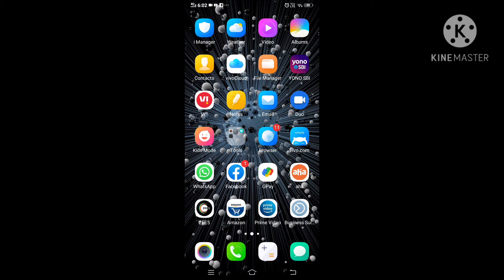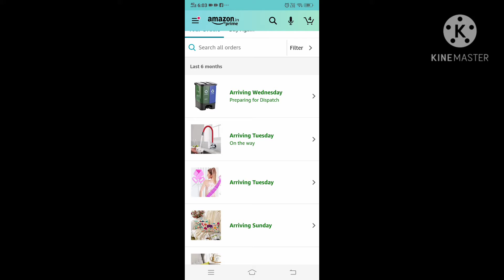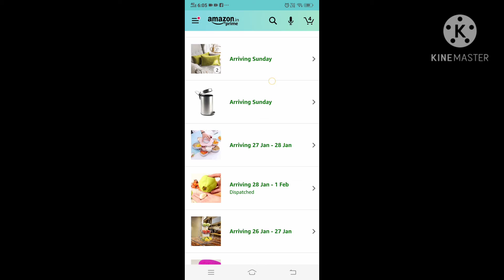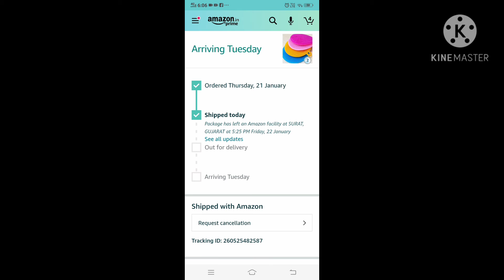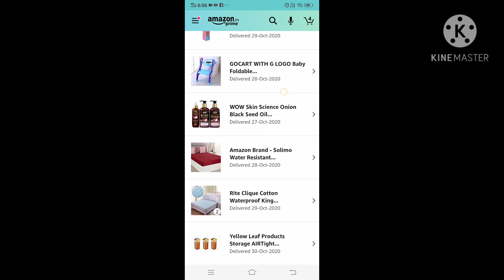amazon republic day sale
item we have ordered